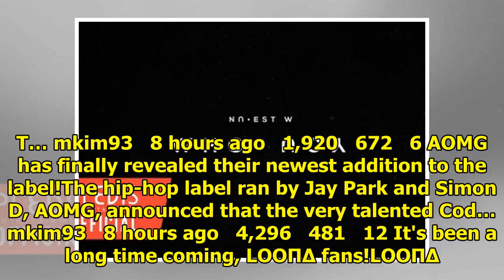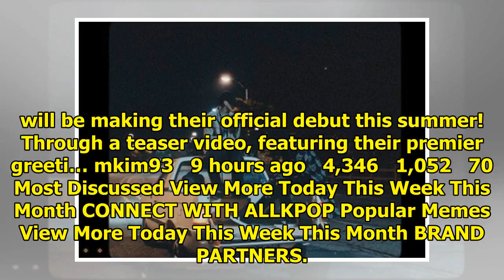Breaking K-pop news, videos, photos and celebrity gossip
Netizens voted on the idol group leaders who would also make good politicians. Exciting DC titled th...